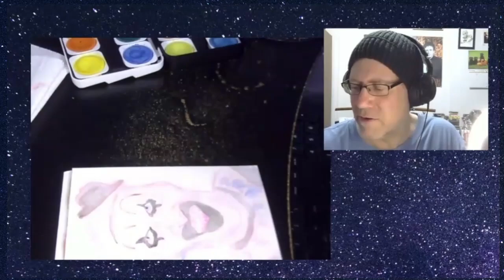Friday Night Art Jam 10/18/24: Art The Clown from Terrifier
Here us a sped up video of me painting Art The Clown from the Terrifier film series on Friday Night Art Jams on October 18th, 2024!